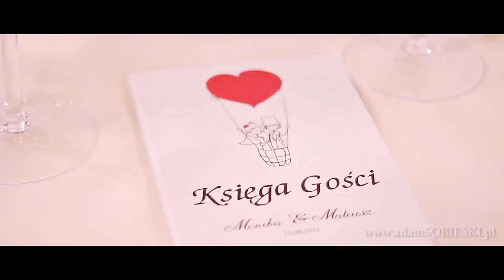Monika i Mateusz - Film i Fotografia